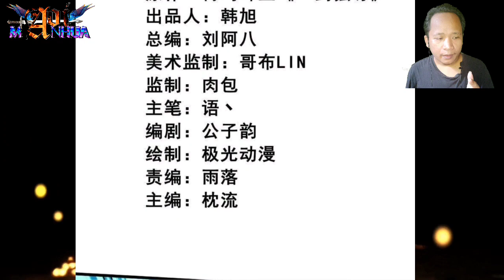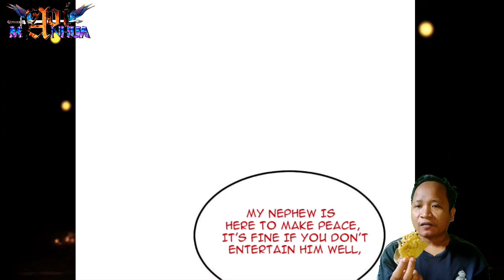[ENGLISH] Help Arrives! ^ One Sword Dominated Chapter 326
COPYRIGHT / LICENSING